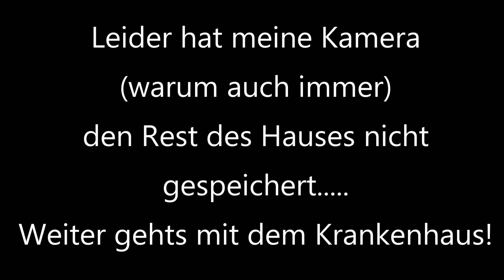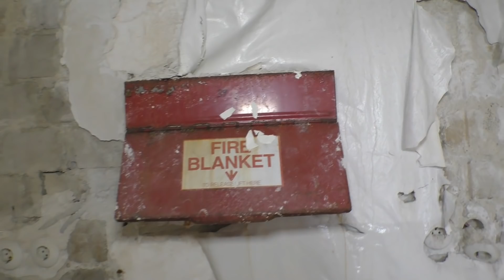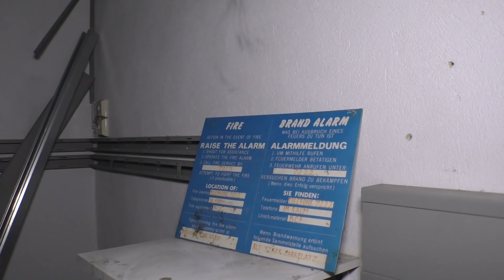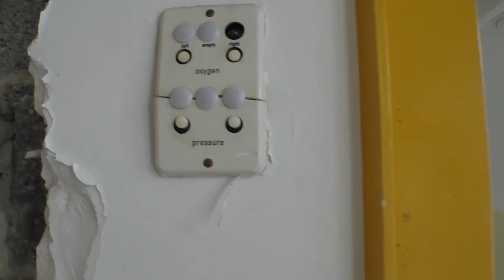Das verlassene Militärkrankenhaus [Teil 2]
Hallo Leute!
Heute ist es endlich soweit: der zweite Teil des verlassen Militärkrankenhauses!
Heute erkunden wir den zweiten Teil des Gebäudes und sind auf einige interessante Sachen gestoßen! Aber seht selbst :)

Folgt mir auch auf Facebook, Twitter und Instagram, um nichts mehr zu verpassen :)

Wenn euch das Video gefallen hat, zeigt es mir gerne mit einem

Meine Urbex-Ausrüstung:

[Kamera´s]

Kamera (Video): *
Kamera (Foto): *
Action-Cam 1: *
Action-Cam 2: *

[Taschenlampen]

Taschenlampe 1: *
Taschenlampe 2: *
Taschenlampe 3: *

[Sonstiges]

Eine E-Mail-Adresse für geschäftliche Anfragen findet ihr auf meinem Kanal unter der Kanalinfo.